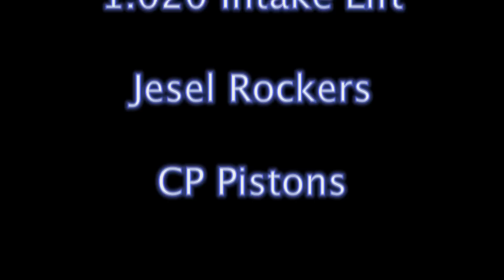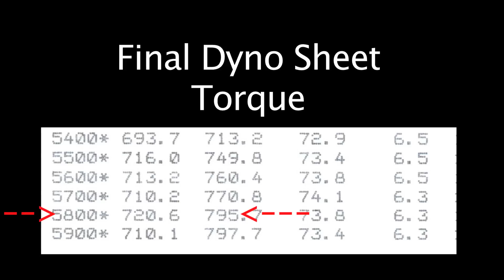Chevy 472ci LS 936HP 720ft/lbs 2HP PER CUBE!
A major LS development for Terry Walters.  Built for a Nova street car application, and NOT for the track!  A lot of engineering challenges had to be solved to get this amount of power from an LS engine, and to make it sustainable and reliable.